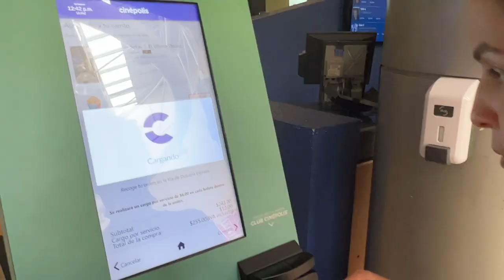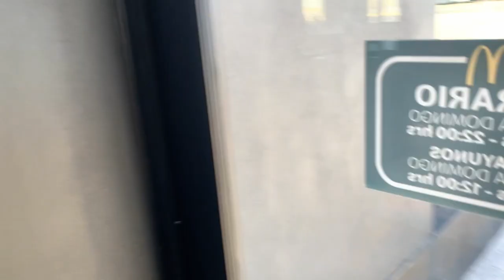Crossing the Border from MEXICO to USA - Vanlife in Baja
Today, we cross the border into the USA from Mexicali. Our time living vanlife in the Baja has come to an end, But before we can leave there are a few things we need to do.